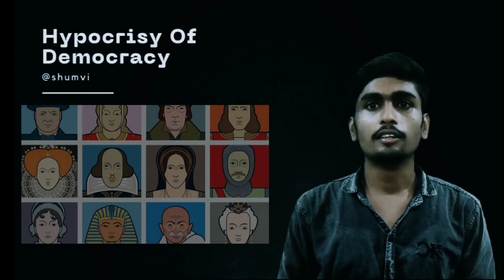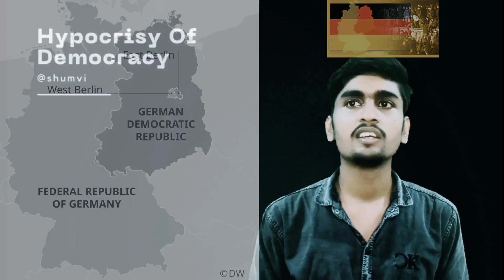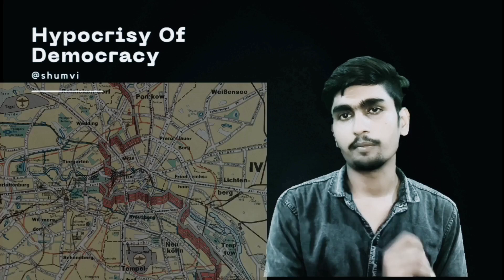Mikhail Gorbachev || story#1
Mikhail Gorbachev

Mikhail Sergeyevich Gorbachev (2 March 1931 – 30 August 2022) was a Soviet politician who served as the last leader of the Soviet Union from 1985 to the country's dissolution in 1991. He served as General Secretary of the Communist Party of the Soviet Union from 1985 and additionally as head of state beginning in 1988, as Chairman of the Presidium of the Supreme Soviet from 1988 to 1989, Chairman of the Supreme Soviet from 1989 to 1990 and the only President of the Soviet_Union from 1990 to 1991. Ideologically, Gorbachev initially adhered to Marxism– Leninism but moved towards social democracy by the early 1990s.